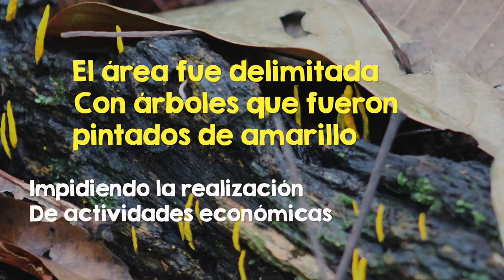Linea Amarilla, territorio y paz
En la  Serranía de San Lucas, una estribación septentrional de la cordillera central, comunidades campesinas han protegido una zona de aproximadamente 70.000 hectáreas de cualquier actividad humana.

La “Línea Amarilla”, territorio conservado de manera autónoma por las comunidades campesinas, se ha constituido como un Parque Natural de hecho gracias a las más de tres décadas de protección.

Tras la llegada a la región del valle del río Cimitarra de miles de campesinos desplazados, estos definieron proteger y cuidar un área de selva virgen ubicada en la Serranía de San Lucas.

Esa área fue delimitada con arboles que fueron pintados con amarillo, a donde no puede ingresar ningún tipo de maquinaria, como tampoco puede realizarse actividad económica o de explotación de recursos.

Dicha área, ubicada entre los municipios de San Pablo y Cantagallo, en el departamento de Bolívar, y el municipio de Remedios, departamento de Antioquia, se ha convertido en refugio de cientos de especies.

Por la Línea Amarilla pasa el río Tamar que se encuentra con el río Ité para formar el río Cimitarra que desemboca en las aguas del río grande de la Magdalena. Esta figura de protección de hecho ayuda a proteger estos ríos así como a ciénagas y humedales que se encuentran bajo amenaza por el modelo minero-energético.

Hoy la Línea Amarilla está protegida temporalmente por la ley, gracias a la presión política de los campesinos.

Mediante resolución del Ministerio de Ambiente, desde hace más de dos años la Línea Amarilla fue declarada Zona temporal de protección y desarrollo de los recursos naturales.

Además la resolución obliga a las instituciones a definir de manera concertada con las comunidades qué figura de protección ambiental se creara para este territorio.

Son muchas las amenazas que se ciernen sobre la Línea Amarilla de San Lucas, pero son más fuertes la tenacidad y persistencia de los campesinos que no permitirán la explotación en su territorio.

Conoce la Línea Amarilla de San Lucas.